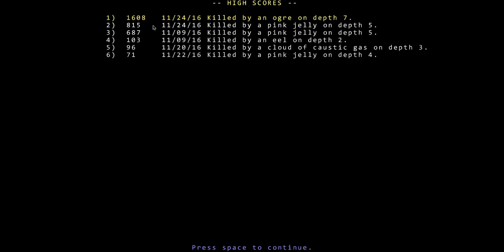Brogue Gameplay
Brogue.  So awesome.  So endless.  So free!

Brogue is an incredible story-generating game of a nameless adventurer exploring the depths of the under ground, fighting all manner of beasts and finding all types of arms and armor.  And potions of telepathy, flasks of fire, and maybe occasionally falling into a random hole.  Like Spelunky, Brogue dares you to get a little further each time, learning from every blunder but having a blast doing it.  I expect I'll get many, many hours out of this.  In fact, the more I play this damned thing, the more I may like it better than anything else I played in 2016.

I didn't really talk much about what Brogue is in the video, which honestly started off as an audio test (which is why I'm too quiet I think, in the video) but turned into such a great run I decided to upload it, so please enjoy!

You can get Brogue here (it's also available on iOS and Android).

On that same page you can grab the Tiles by Oryx that I'm using (though I do find the ascii art in this game just incredible nad charming as hell, I like the tiles a tad more).